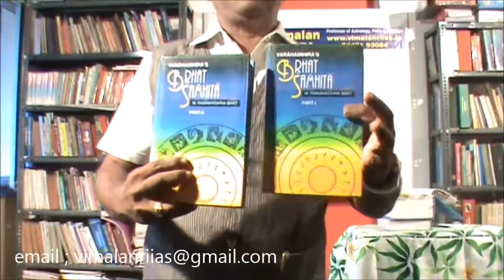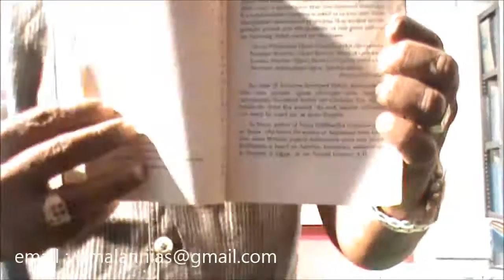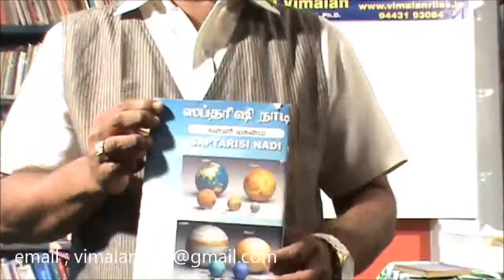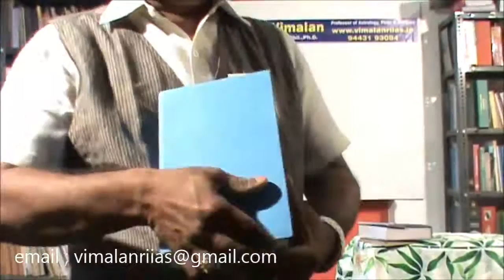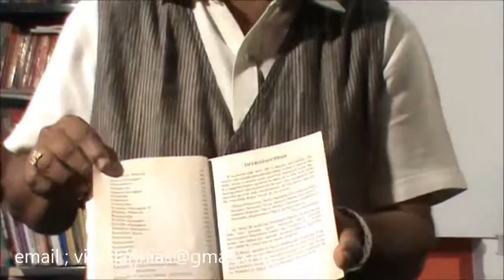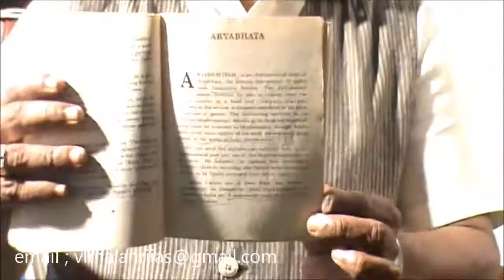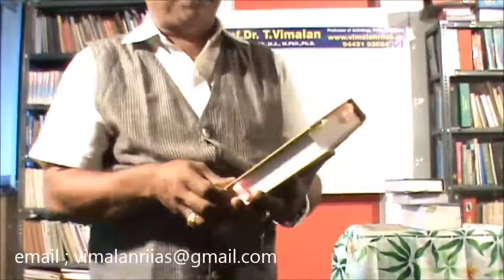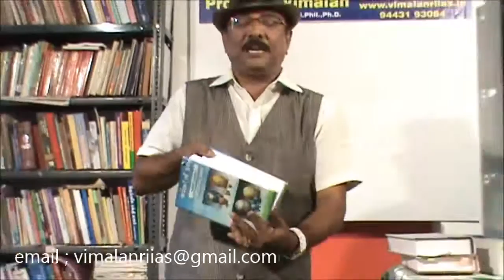சப்த ரிஸிகளின் பெயர்களைக் கெடுக்கவேணடாமே !!! we need not defame saptharishi..Astrology by Dr.விமலன்.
சப்தரிஸிகள் சோதிடம் கூற முடியுமா? by Prof. vimalanriias
we need not defame saptharishi..Astrology.